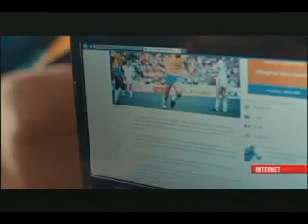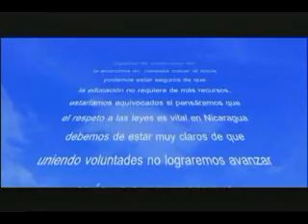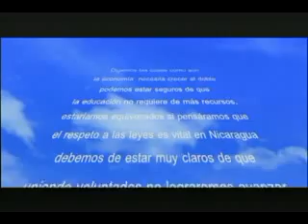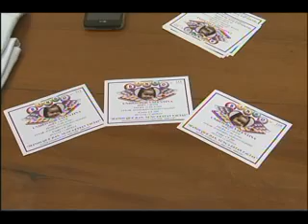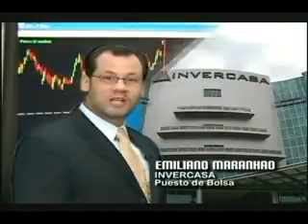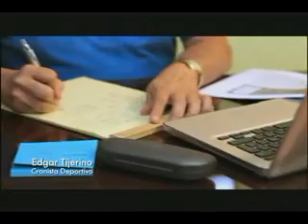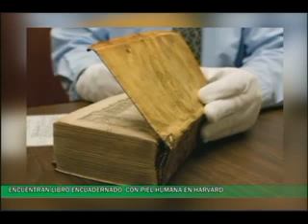Noticiero 100% Noticias Mediodia con Lucia Pineda